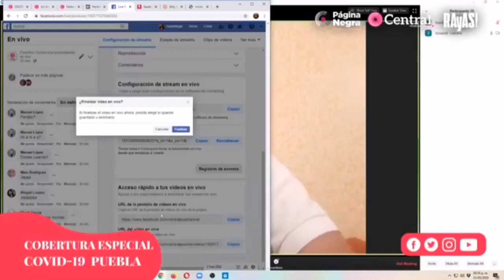Reporte Coronavirus...01 de mayo de 2020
Se registran 71 positivos de coronavirus en Puebla en un solo día
Poblanos estarán obligados a usar cubrebocas en RUTA
Volkswagen enviará a 100 trabajadores de Puebla al extranjero